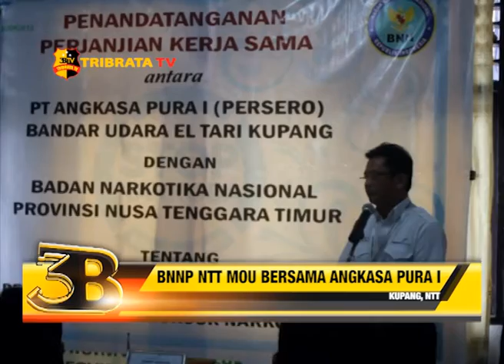BNNP NTT MOU BERSAMA ANGKASA PURA I